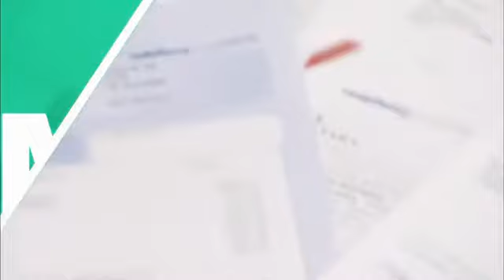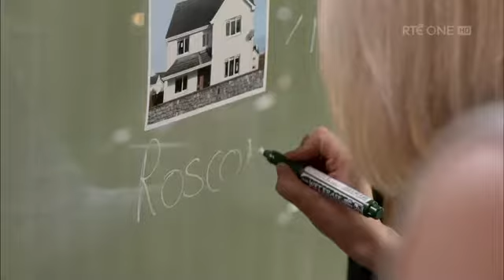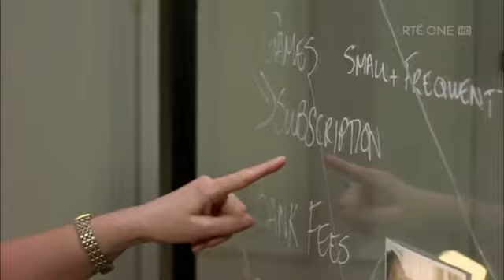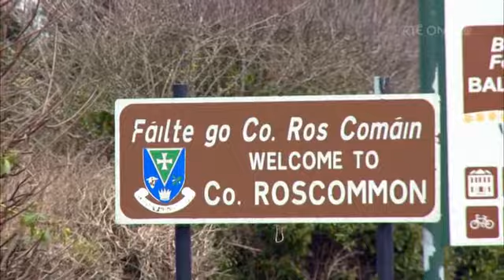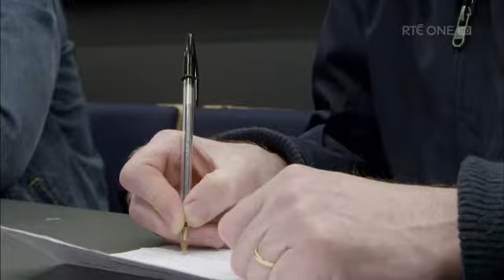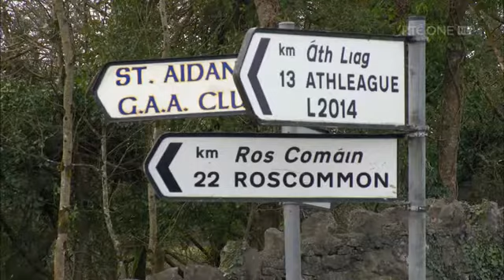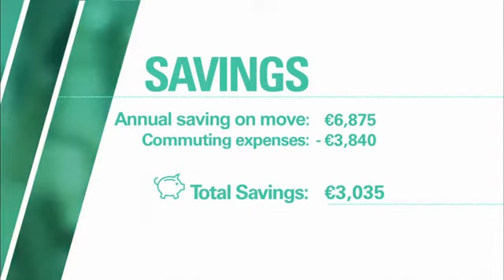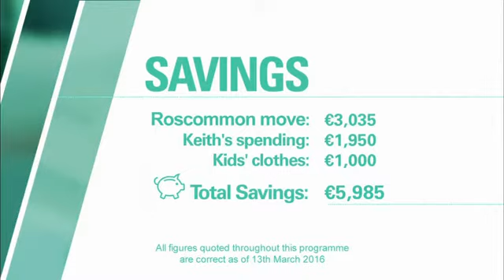my money and me 2016 fully hd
"My Money and Me" is a captivating documentary exploring personal finance, empowerment, and financial independence.